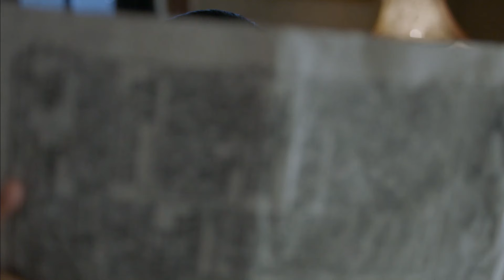【高分谍战剧】《哈尔滨1930》35 | 丁勇岱伪装汉奸天衣无缝，地下党都信以为真（主演：文章、马伊琍、丁勇岱、芦芳生）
🧡内地   谍战 / 剧情 /枪战